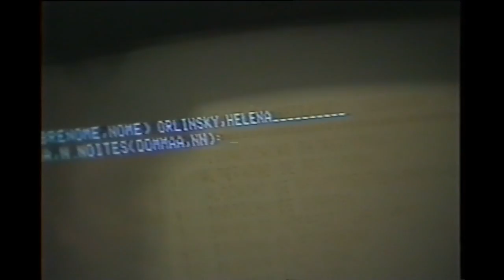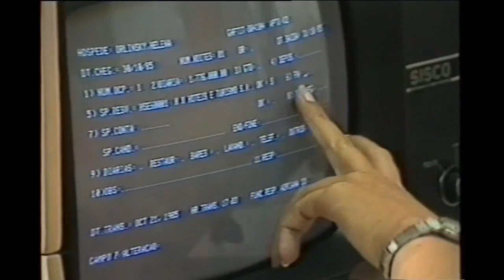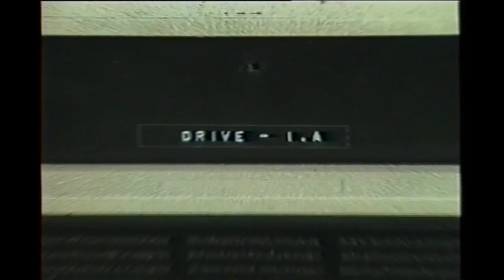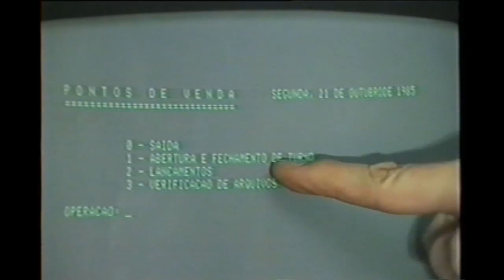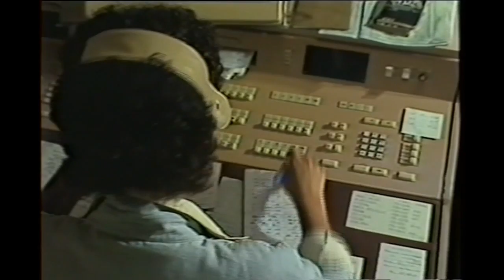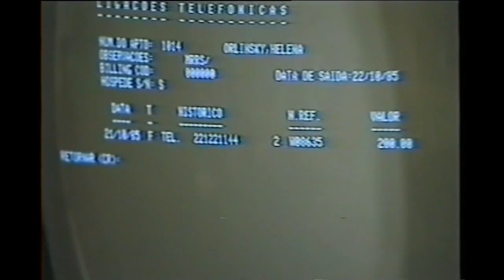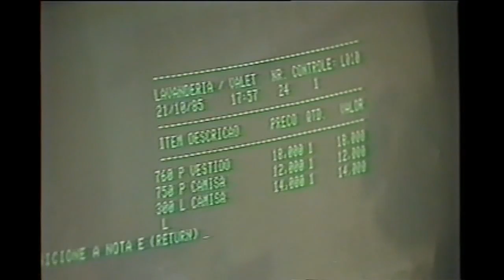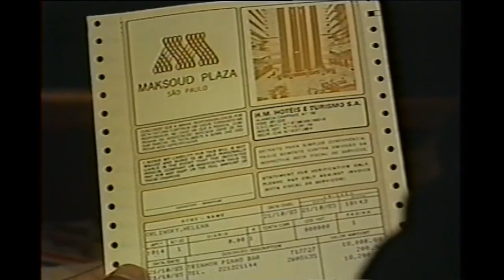TV Informátika visita Maksoud Plaza Hotel e conhece suas tecnologias - Helena Orlinski - 1985